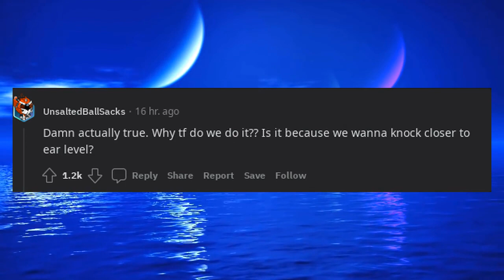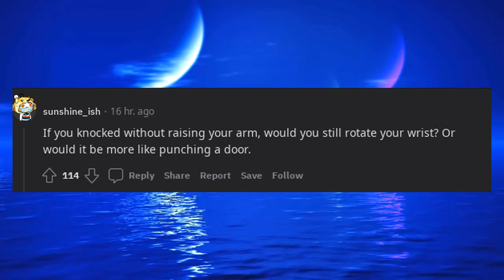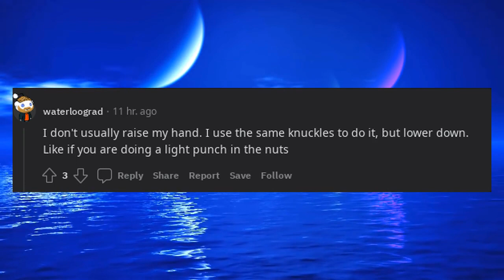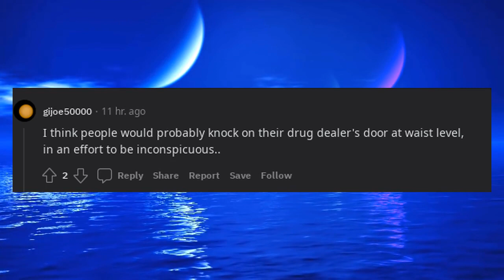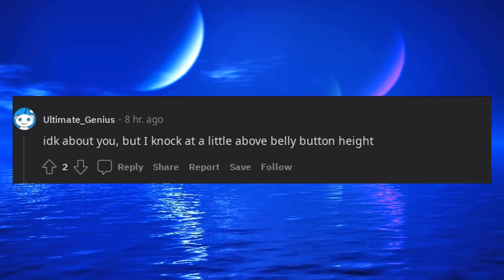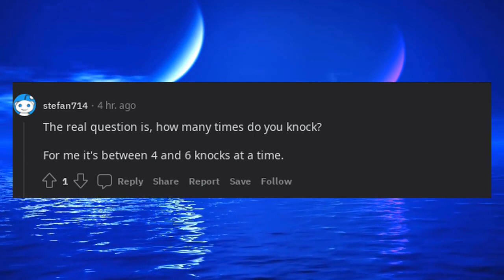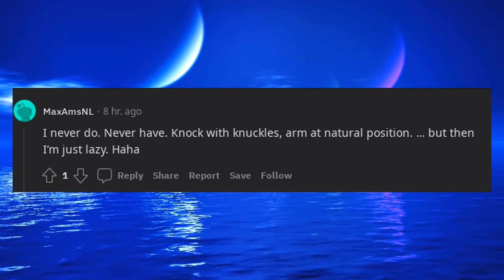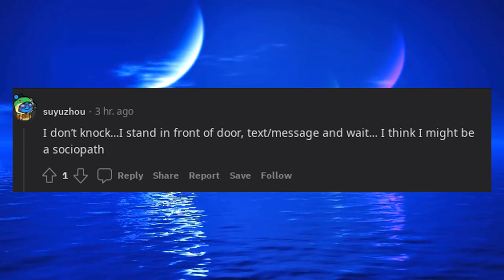You don’t have to raise your hand when knocking on the door.